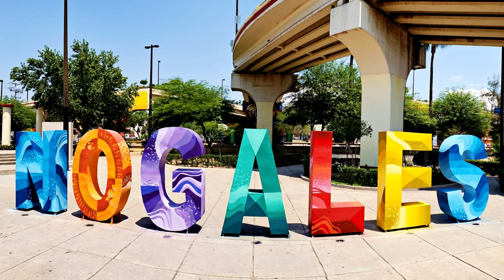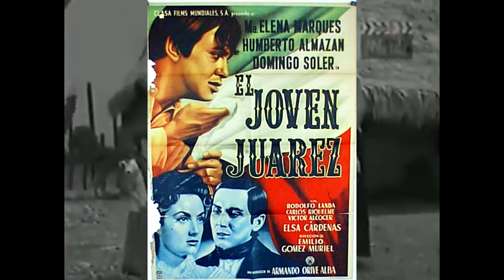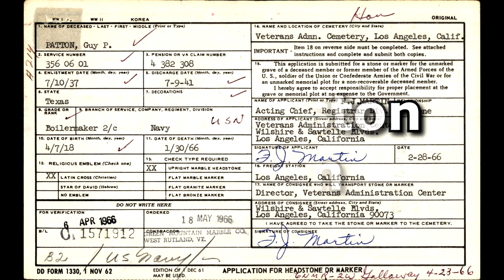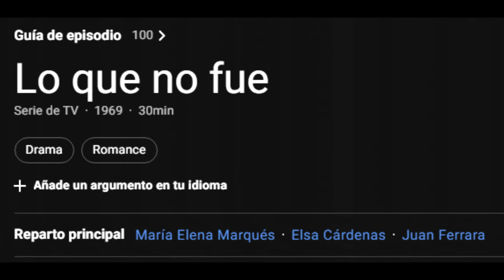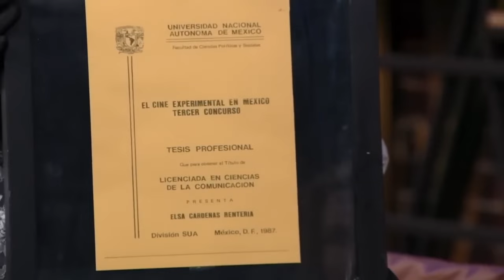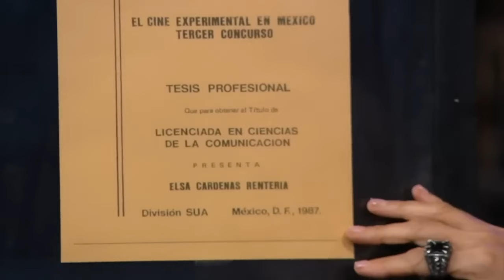Elsa Cárdenas del cine de oro mexicano a novia de Elvis Presley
Hola compañeras y compañeros, el día de hoy les traigo la biografía de Elsa Cárdenas, una actriz muy preparada que me parece que pocos recuerdan. Trabajé mucho en esta biografía, así que espero que sea de su agrado tanto como lo fue para mí. Les envío saludos muy cordiales de mi parte a todos y todas ¡¡¡